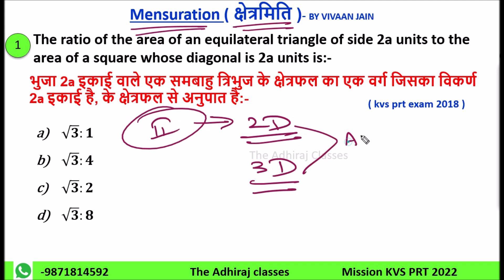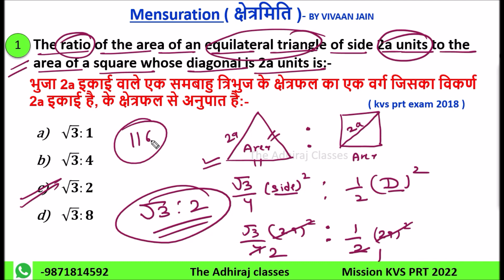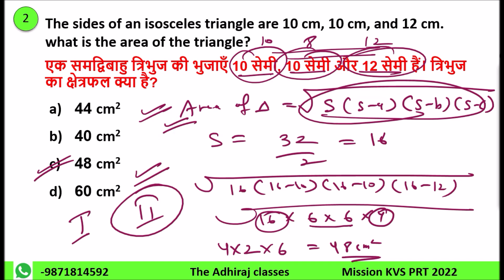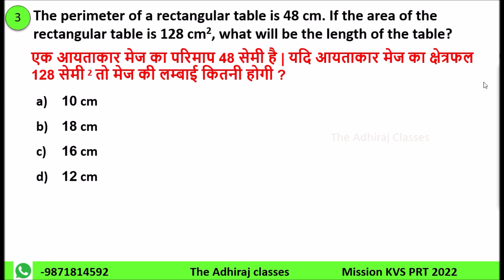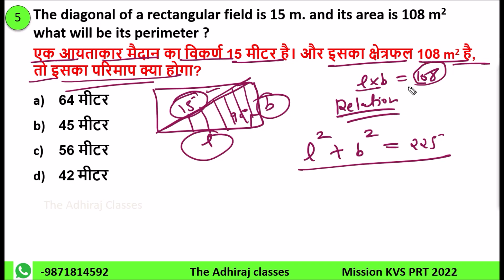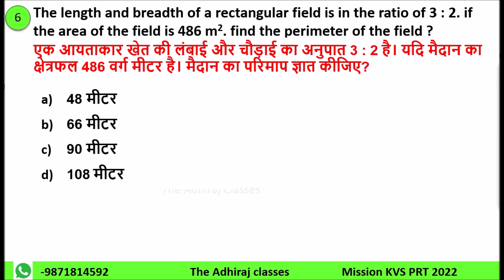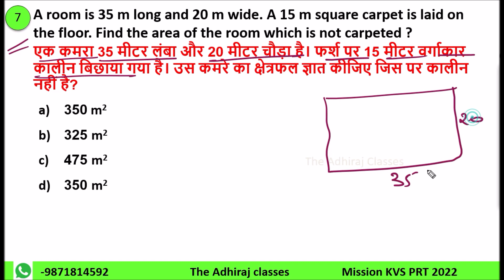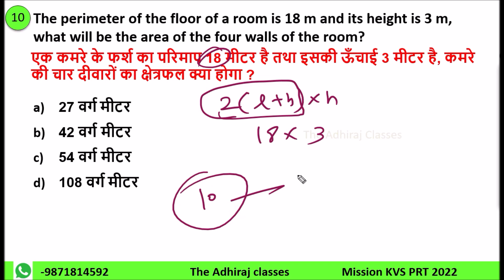AREA, PERIMETER, VOLUME | PART- 2 | KVS PRT | MATHS || THE ADHIRAJ CLASSES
kvs recruitment
kvs prt 2022
ctet
psychology
maths pedagogy
evs pedagogy

kvs vacancy
kvs vacant post